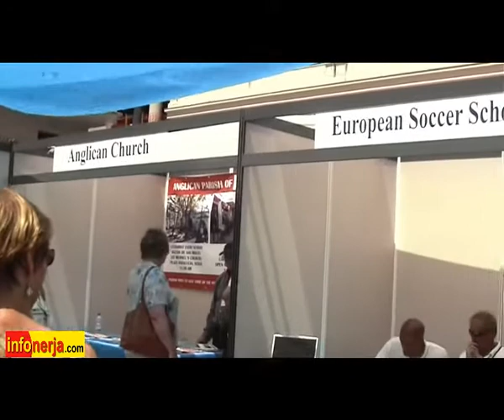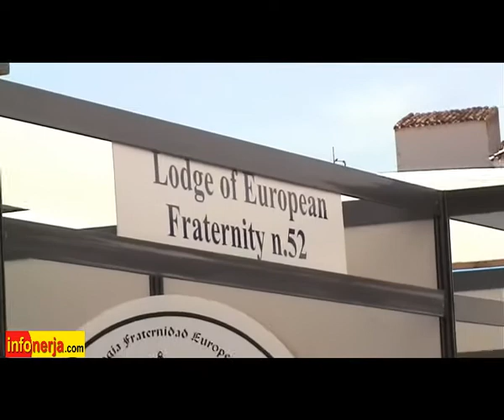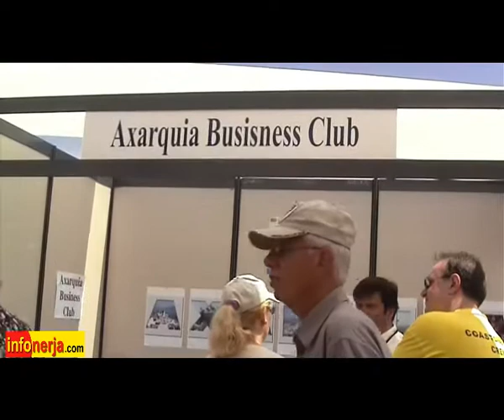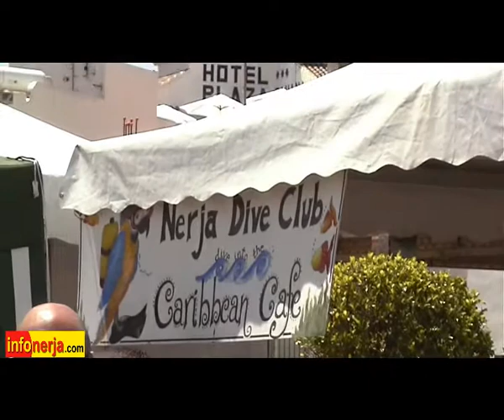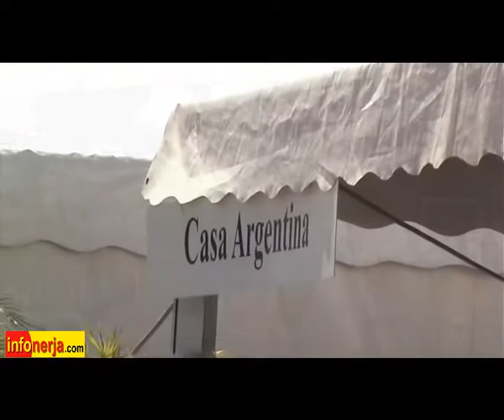Noticias Nerja Infonerja.com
Reportaje de Actualidad Infonerja.com